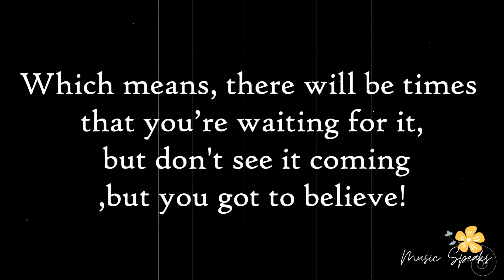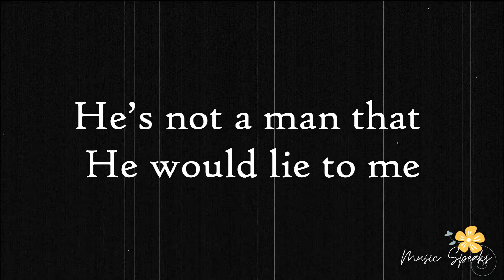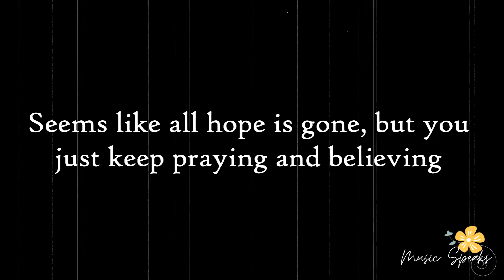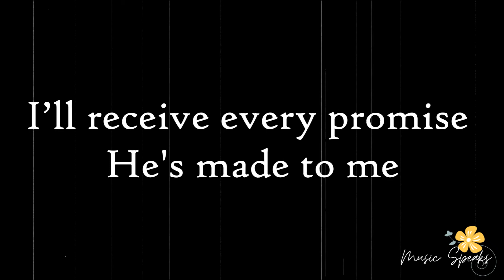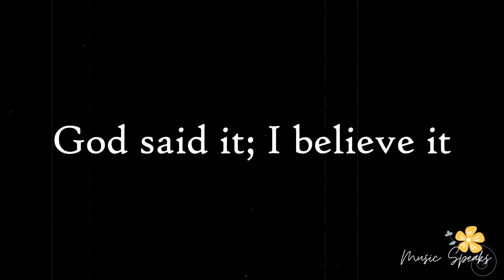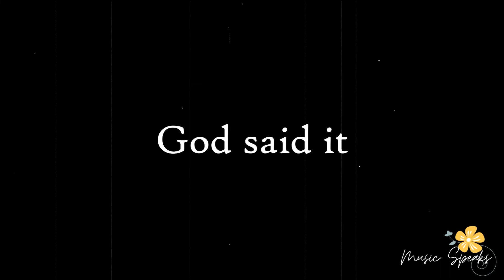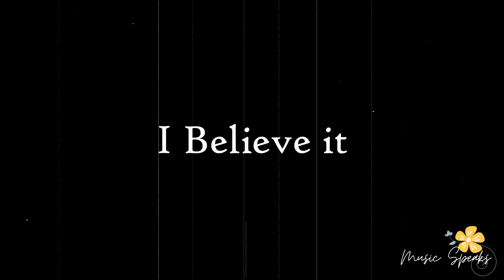It shall be done- (feat. David Wilford) | JJ Hairston Lyrics Video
This song gives us intense and roller coaster emotions. May the Lord be praise forever and amen!